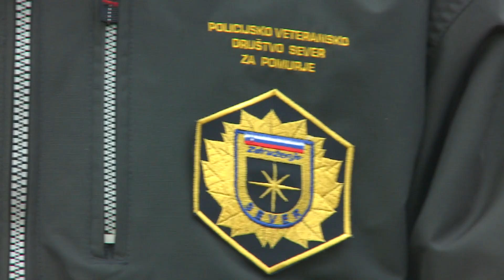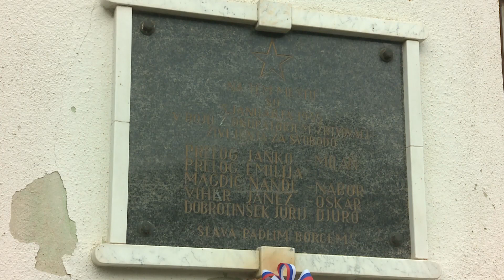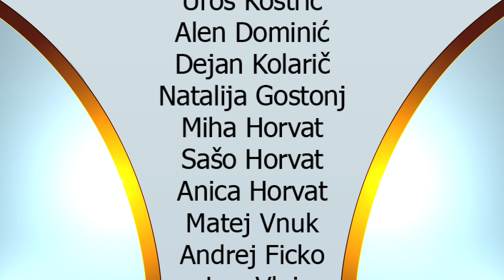Dogodki, 11. 1. 2023